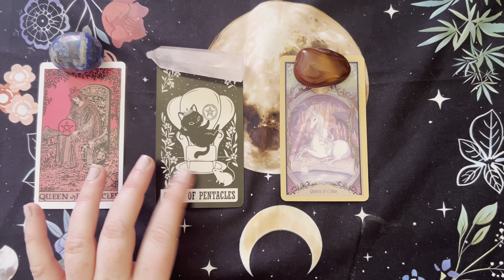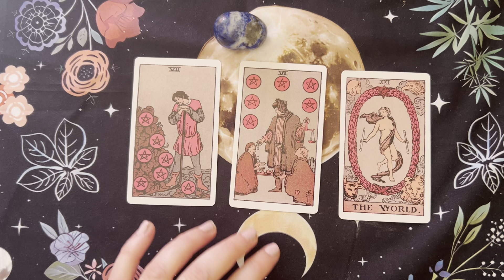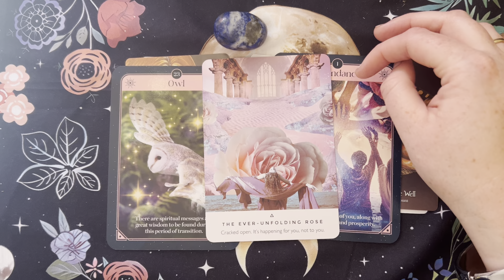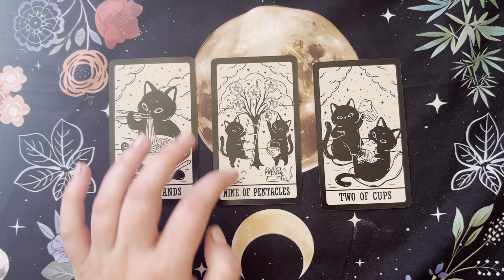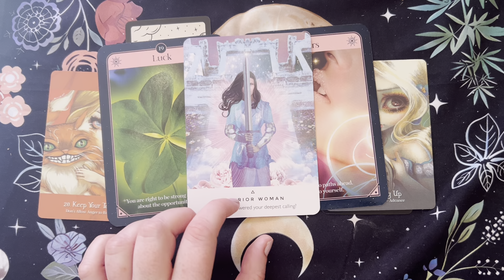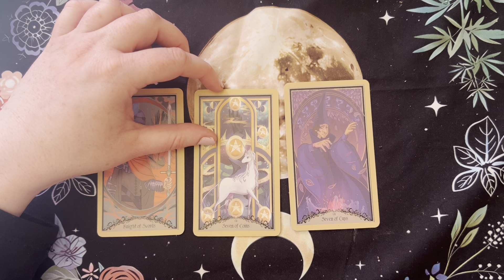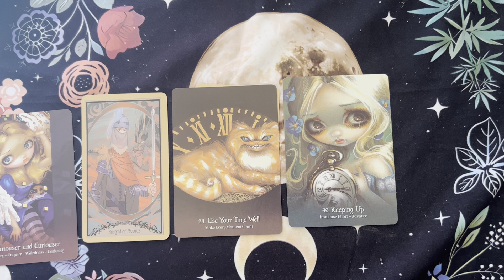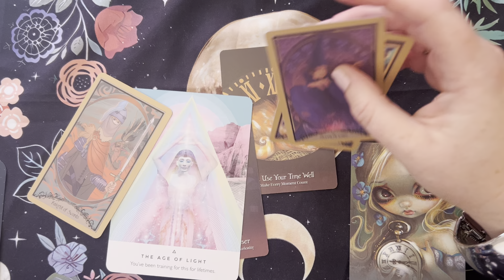How will YOU become rich and prosperous? Pick a card reading.